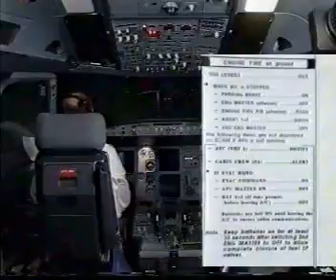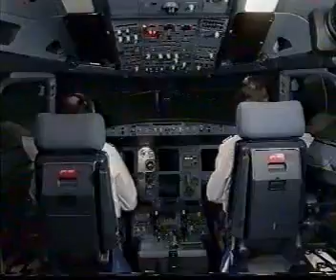Airbus 320 - RTO - Rejected takeoff